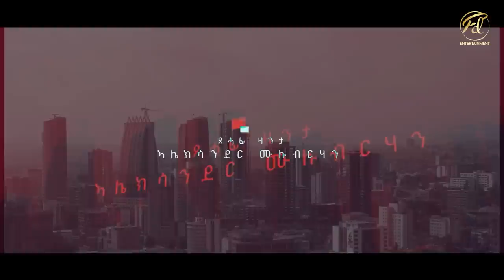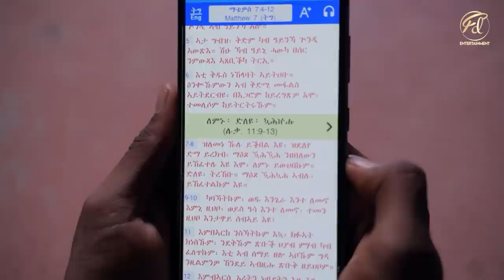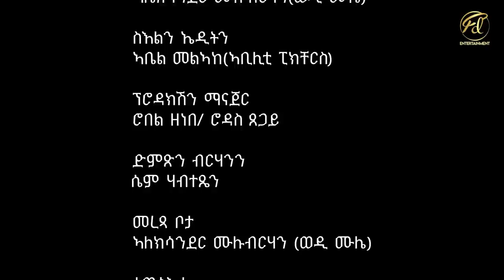Qeste Debena -New Eritrean Short movie ቀስተ ደበና -- Full Movie 2023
© copyright : fd entertainment 2023